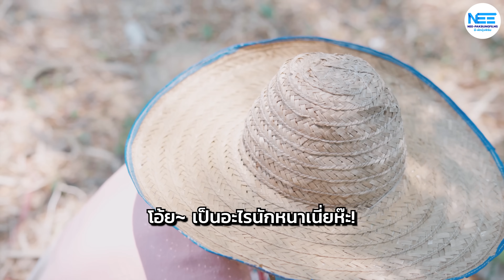ทวงบุญคุณกันขนาดนี้ อย่ามีเลยเพื่อนนะ (ละครสั้นแม่หลวงนี)| หนังสั้น Pakbung Films